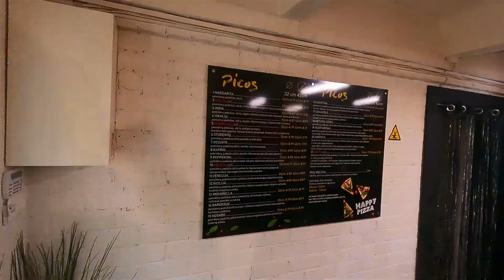MTB winter ride Kaunas - Vievis